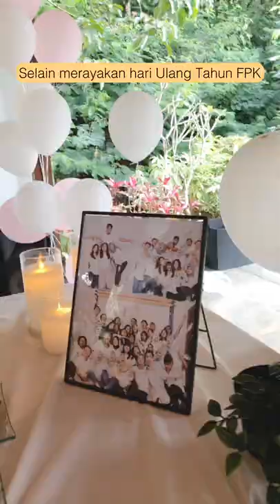FPK Punya Cerita, Rekap Bulan Agustus✨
Hallo September✨

Tidak terasa 31 hari sudah dilewati di Bulan Agustus...
banyak hal-hal indah yang sangat berkesan.

Apapun yang terjadi di Bulan Agustus ini, harus tetap semangat ya kak...
Bulan baru cerita baru... Semoga dibulan September kita semua diberikan kelancaran dalam segala halnya...🙏🏻

Selalu hadir disetiap ceritranya FPK